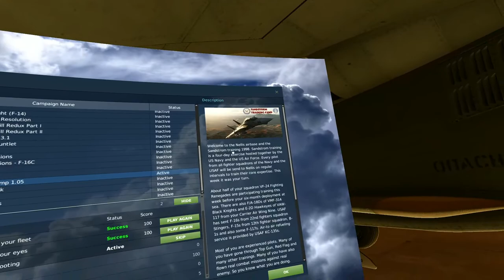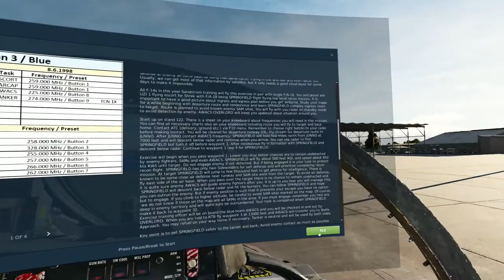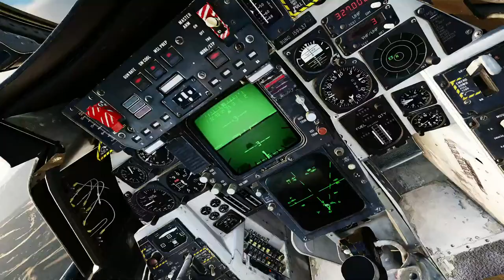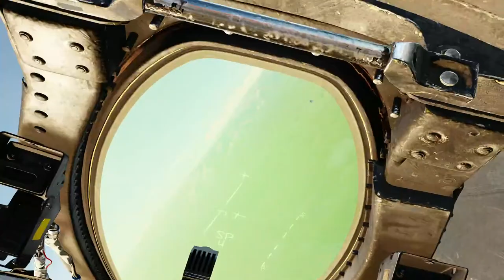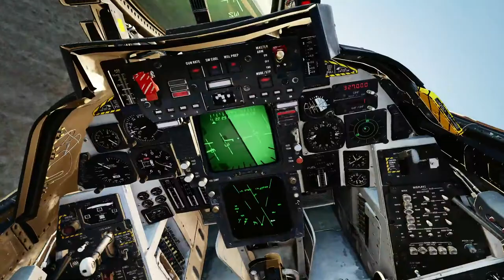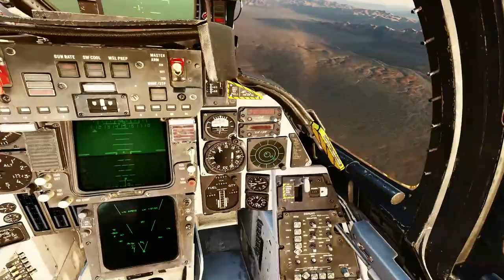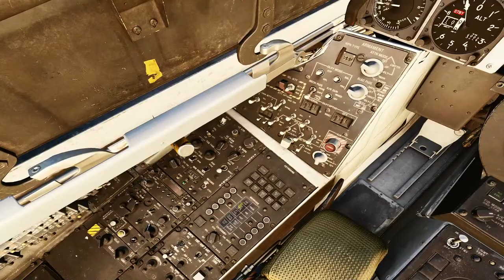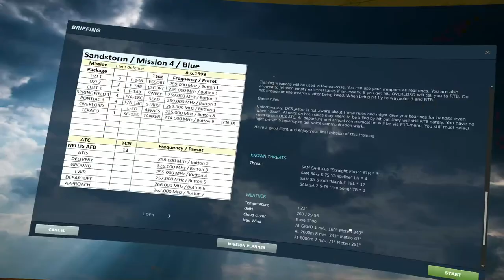DCS F14 campaign sandstorm training camp day 3 vr live